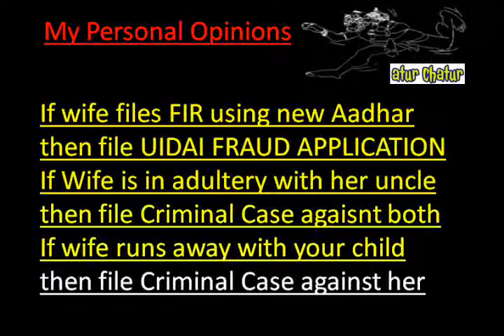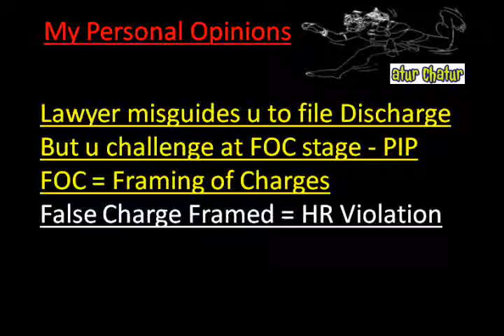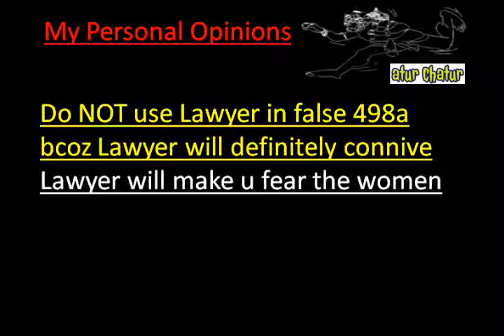Indore Top Lawyer NRI Legal Services Best Advocates Non Resident Indian Law Firm India